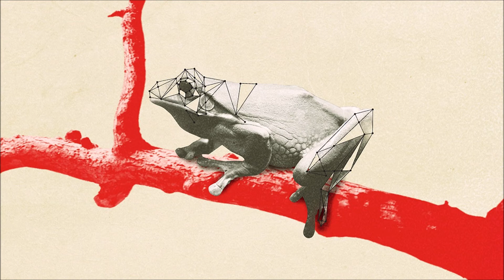Markantonio, Atroxx - Give Me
The new release on Markantonio's label AnalyticTrail is a three track techno EP "Octave Shift" and a collaboration between the label boss himself and Atroxx.

Sticking with the dancefloor focus, "Give Me" is second on the EP with a dark atmosphere lead by a thundering kick drum and claps that are full of impact. With haunting vocals adding to the tension, it’s the arpeggiating lead synth that provides the driving force.

"Octave Shift" EP is coming out 21st May under the label AnalyticTrail.